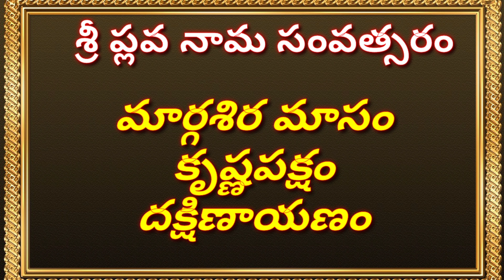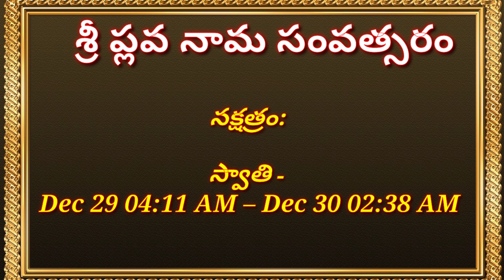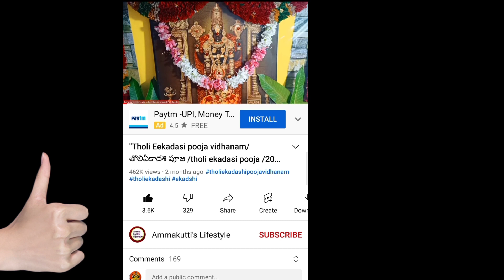"December 29, 2021, wednesday | Today Panchangam Telugu2021 | Daily Panchangam|TodayTithi"on YouTube